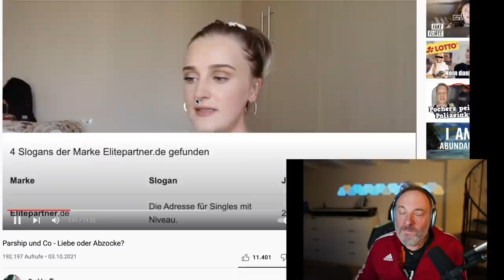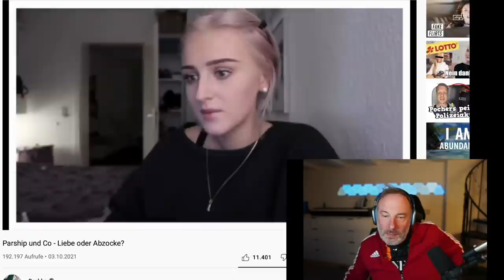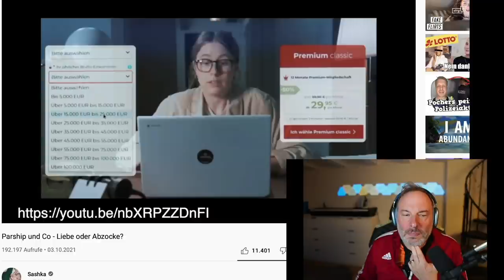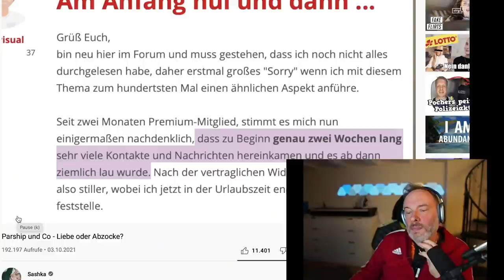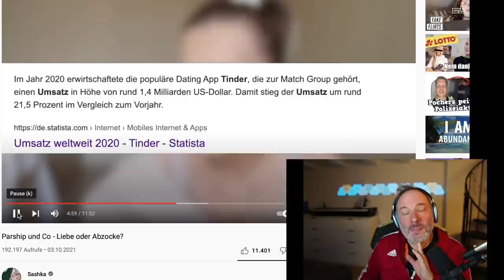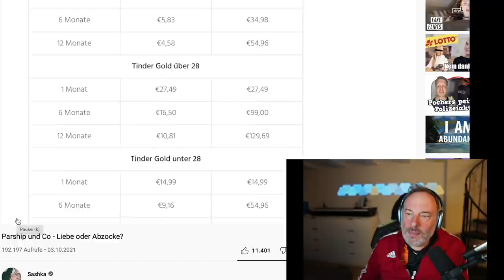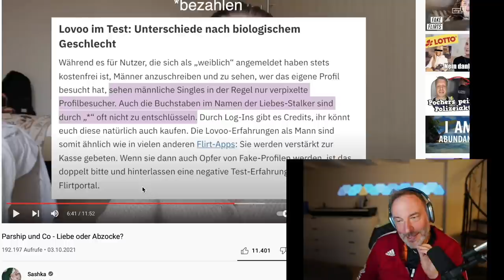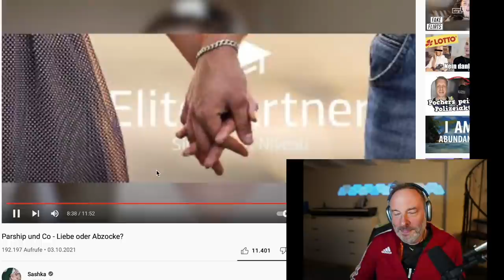Hemschemeier reagiert auf Sashka: Parship & Co - Liebe oder Abzocke?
Hier gehts zum Kanal von @Sashkaskanal